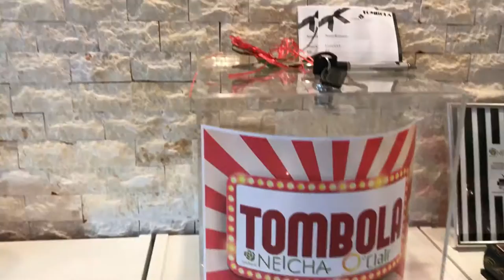Prezentare produse Neicha Oclair Tabya Lashes by Tabya Lash Academy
Prezentare si Lash Tips pentru Lash Stilisti la Tabya Lash Academy. Va prezentam si va invatam sa lucrati corect cu produsele Neicha, Oclair si TabyaLashes! In cadrul academiei puteti testa fiecare produs si sa faceti alegerea potrivita!